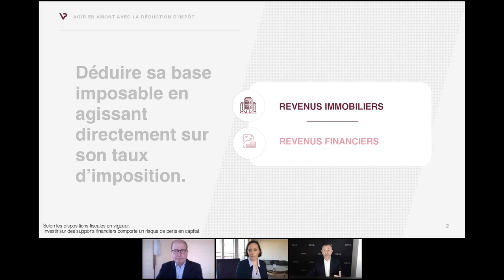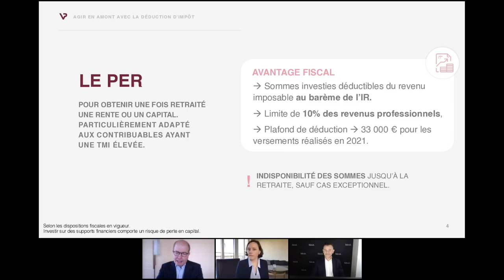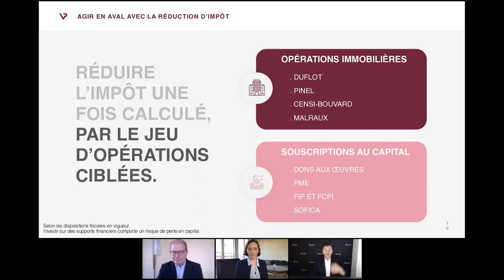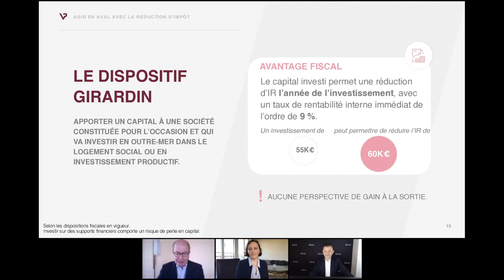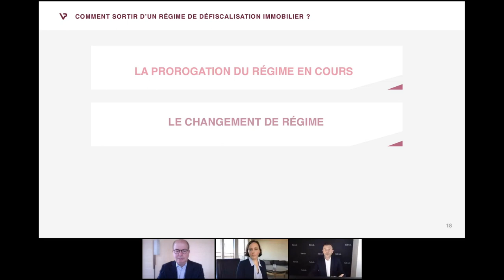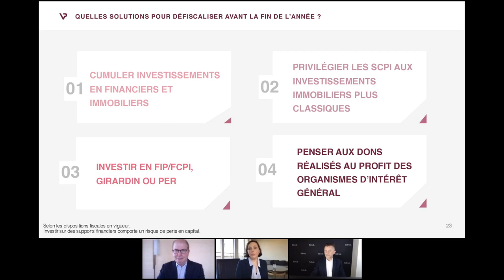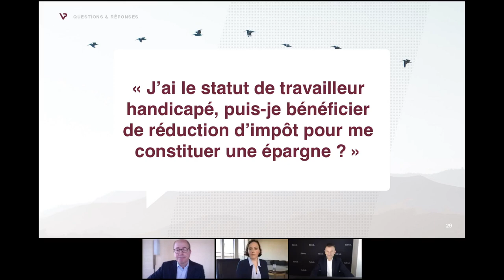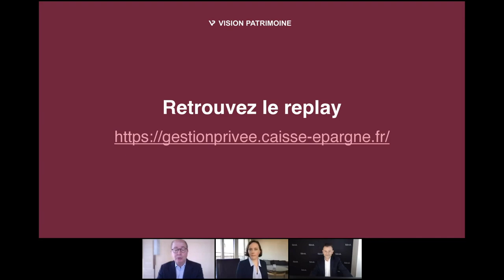3 mois pour alléger vos impôts en 2022 : le replay du webinaire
La fin d’année approche, et vous vous demandez quelles stratégies mettre en place pour optimiser votre fiscalité ? De nombreuses solutions sont à votre disposition pour réduire votre pression fiscale tout en répondant à vos besoins d’épargne à moyen ou long terme. Dans ce webinaire, nos experts ont donné leurs précieux conseils et ont répondu à vos questions.